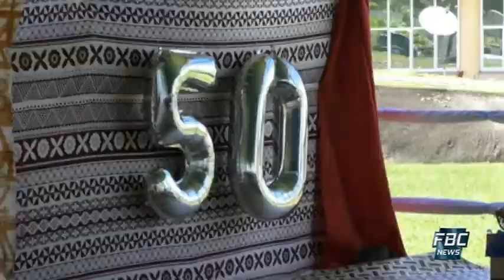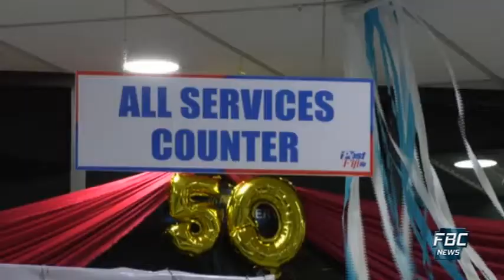Na Vakaleleka - 09 October 2020